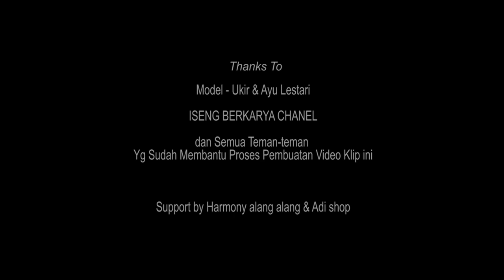HIDUP DI GUNUNG - KADEK BLONDHO || OFFICIAL MUSIC VIDEO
Hallo Semeton
ada yg beda niiiih,
kali ini BALINESE MAN CHANNEL & HARMONY ALANG ALANG OFFICIAL
MEMPERSEMBAHKAN...
Satu karya yg luar biasa dari kadek blondho..
lagu yg menceritakan kisah hipunya dek blondho..
semoga lagu ini bisa mewakili perasaan kalian yg pernah mengalami nasib yg sama...

HARMONY ALANG ALANG OFFICIAL & BALINESE MAN
Merilis lagu Bali terbaru:

Judul: Hidup Di Gunung
Voc: Kadek Blondho
Cipt: Dewa Mayura
Arranger : Dek Artha
Video: Mantra Satya
Produksi: @Harmony Alang Alang Official

agar kalian tidak ketinggalan konten' terbaru kami..